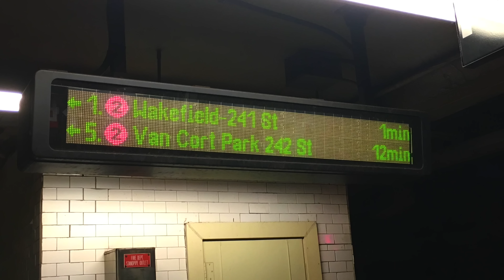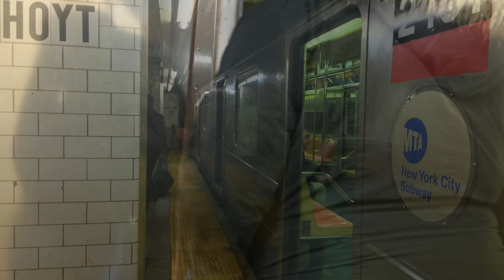⁴ᴷ 1 Trains Running in Brooklyn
A significant delay in southbound 2/3 service led to two 1 trains running to Brooklyn. One ran to Flatbush Ave, while the other ran to New Lots Ave.

Taken on March 16th, 2016.